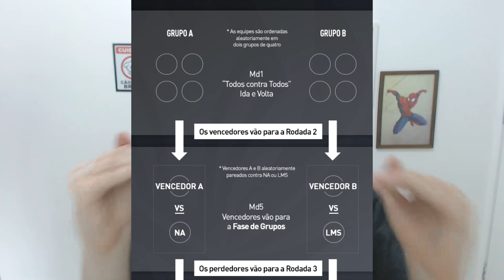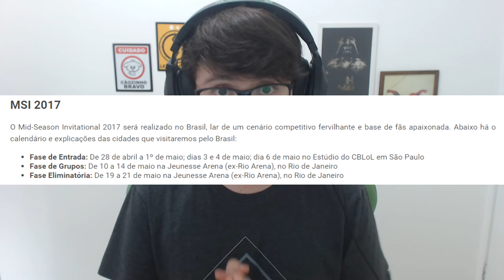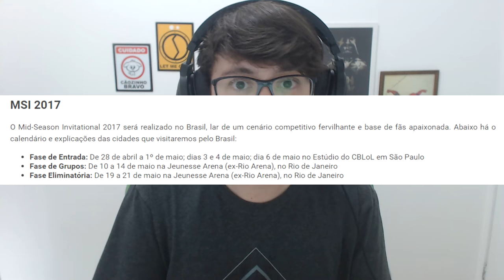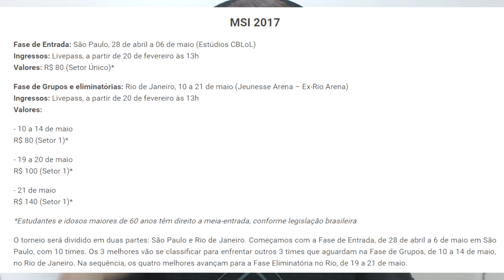MSI 2017 NO BRASIL! - ENTENDA E SAIBA TUDO! Ingressos e mais!